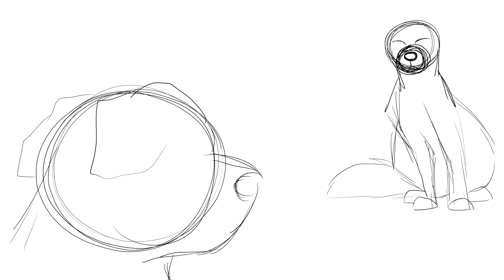Circles Part 25 (OC MAP)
"I'll see you soon, little one."

Okay, so basically...
I joined this yesterday and thought "mm... I don't think I'll finish it in 72 hours". Took an hour to make some of the sketch. Then, I went out to run some errands, decided to knock back 2 monster energy drinks, then finished half of it in the span of two hours when I got home.
Finished the rest of it this morning because I woke up early by accident.
And that's the story of my life...apparently.